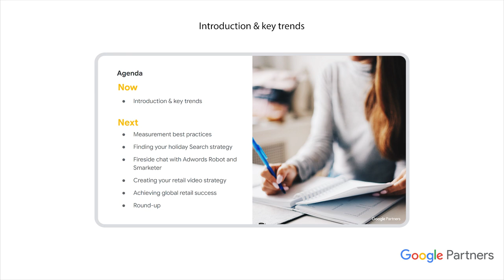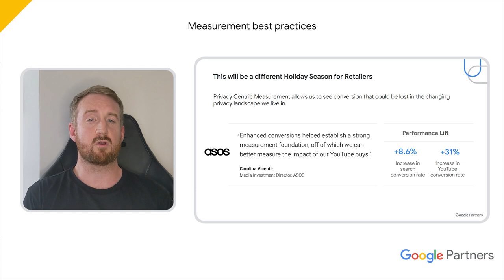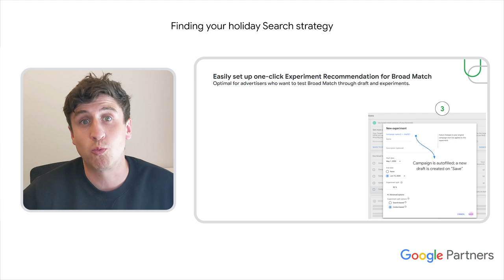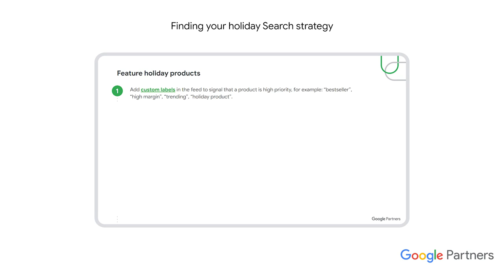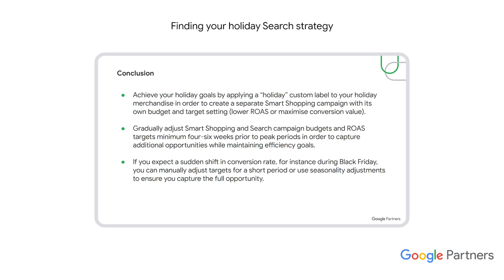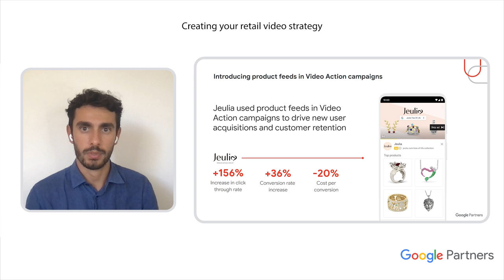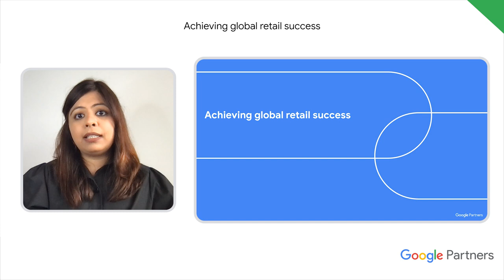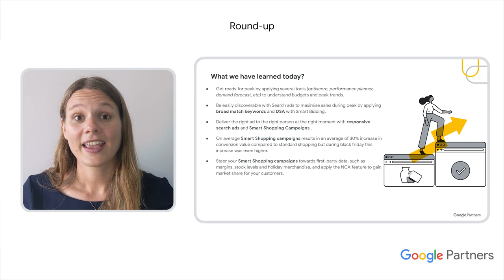Google Partners Academy on Air: Countdown to Retail Peak